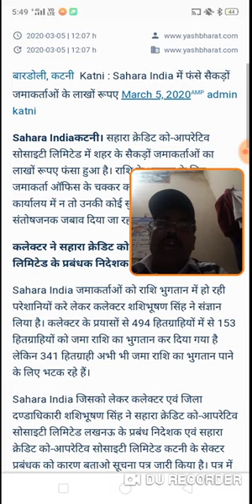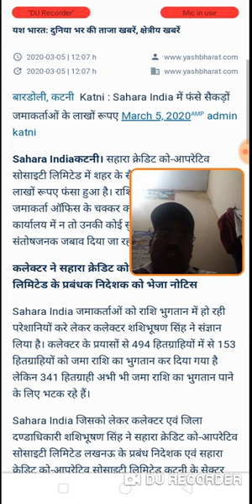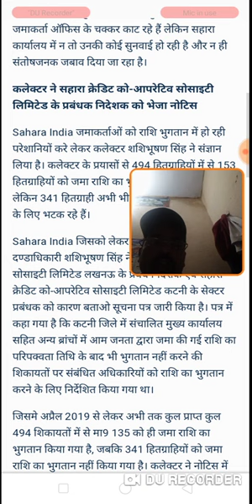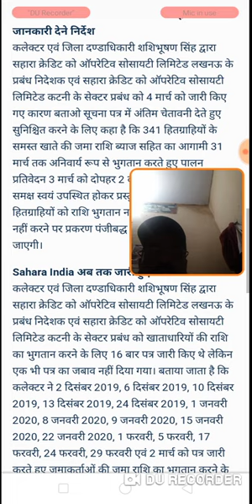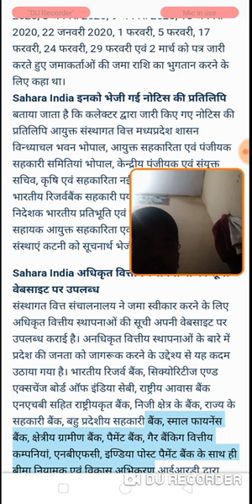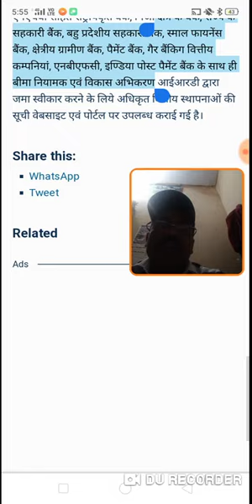SAHARA INDIA LATEST NEWS TODAY | SAHARA INDIA GOOD NEWS TODAY | SAHARA INDIA UPDATE 2020😎😎😎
SAHARA INDIA PARIWAR TODAY BREAKING NEWS
6 MARCH 2020